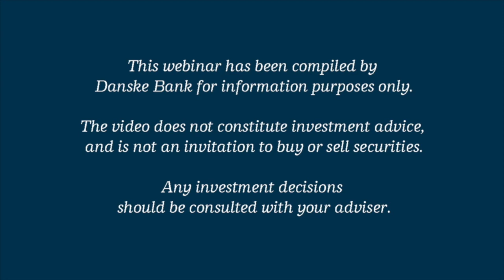Nordic Summit - Mervyn King, former Governor Bank of England Governor: Economic policies​​​​​​​